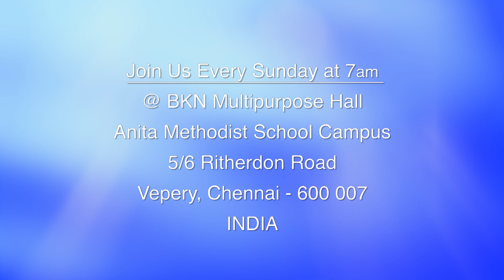November 2018 Promise Message | Pas. Joseph Piriya Kumar